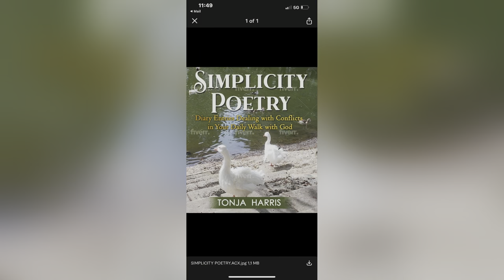California Burrito Review